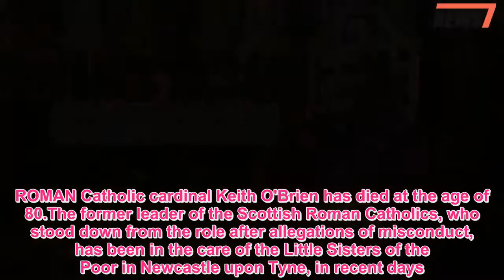Roman Catholic Cardinal Keith OBrien passes away at the age of 80 - 247 News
ROMAN Catholic cardinal Keith O'Brien has died at the age of 80.The former leader of the Scottish Roman Catholics, who stood down from the role after allegations of misconduct, has been in the care of the Little Sisters of the Poor in Newcastle upon Tyne, in recent days.Leo Cushley, Archbishop of St Andrews and Edinburgh, told fellow priests on Friday: "I went to see him a few weeks ago, and he barely recognised me, although at that time, his life did not appear to be in danger."However, today I learnt that the doctors at his hospital believe that his condition is not improving and that he may not have long to live."If this situation continues, and if he is able to be moved, he will be taken to the Little Sisters of the Poor in Newcastle, to receive palliative care."Please remember him in your prayers." We pay for your stories! Do you have a story for The Sun Online news team?